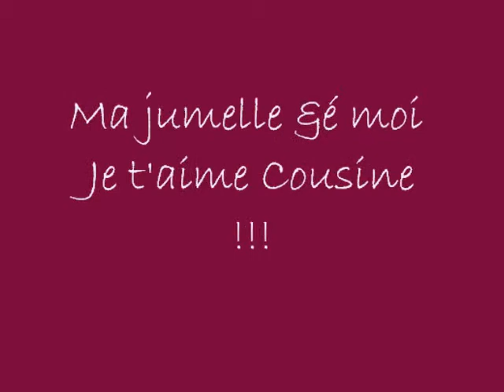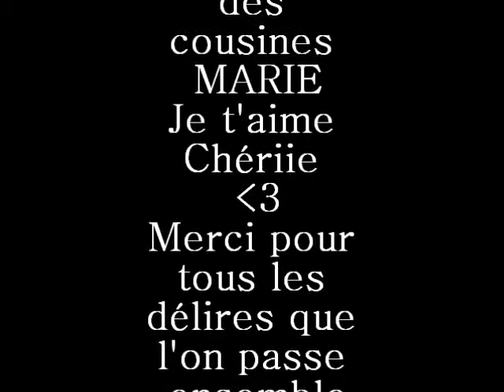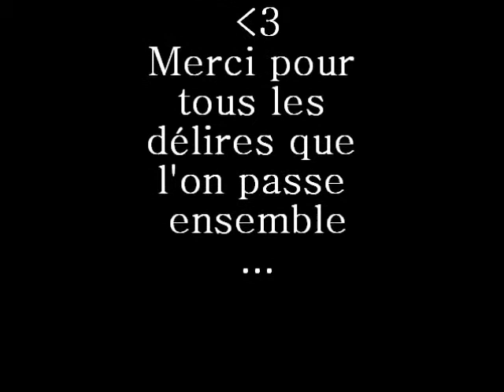Mon film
Ma cousine &é mii ! 3